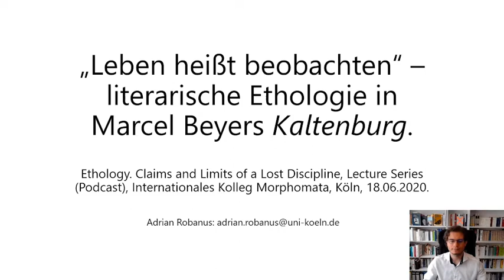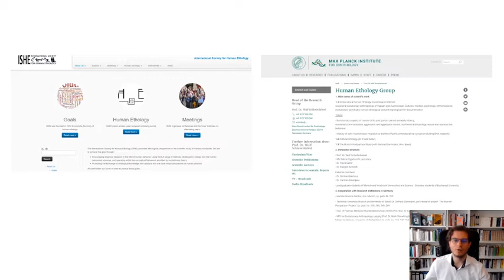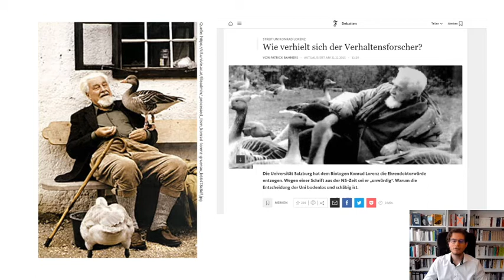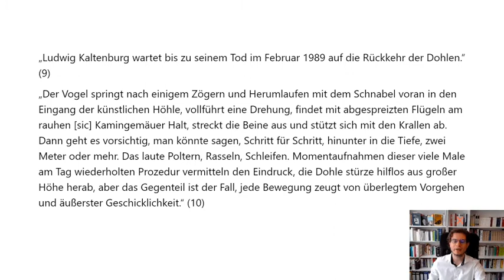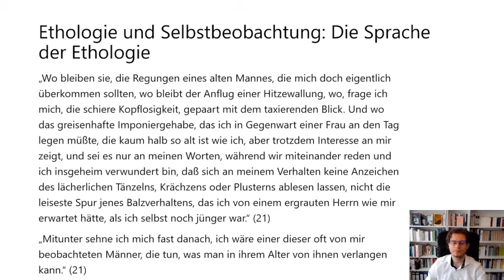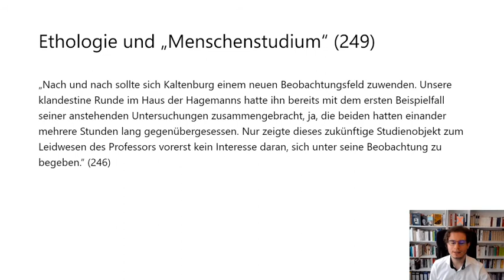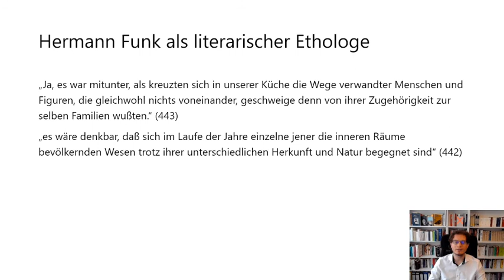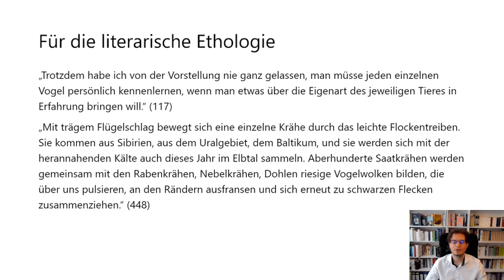Adrian Robanus »„Leben heißt beobachten“ – Literarische Ethologie in Marcel Beyers „Kaltenburg“«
Anstelle einer Tagung zur Ethologie, in der eine interdisziplinäre Standortbestimmung der "lost discipline" der Verhaltensforschung zwischen Ethik und Ontologie, Anthropologie und ihrer Kritik, zwischen Ökologie und Wissenschaftsgeschichte vorgenommen werden sollte, richtete das Internationale Kolleg Morphomata im Sommersemester 2020 eine Podcast-Reihe aus.

Dabei veröffentlichte Adrian Robanus  am 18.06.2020 seinen Vortrag »„Leben heißt beobachten“ – Literarische Ethologie in Marcel Beyers „Kaltenburg“«

Marcel Beyers „Kaltenburg“ (2008) steht in einer komplexen Relation zur Biographie des Verhaltensbiologen Konrad Lorenz. In diesem Podcast wird gezeigt, inwiefern es sich dabei um ein Beobachtungsverhältnis zweiter Ordnung handelt, das die literarische Ethologie des Romans als Formprinzip ausmacht.

Instead of holding a conference on ethology, which was intended to provide an interdisciplinary assessment of the "lost discipline" of behavioural research between ethics and ontology, anthropology and its critique, between ecology and the history of science, the Morphomata International Center for Advanced Studies organised a podcast series in the summer semester 2020.

Adrian Robanus published his lecture »„Leben heißt beobachten“ – Literarische Ethologie in Marcel Beyers „Kaltenburg“« on 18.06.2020.

Marcel Beyer's "Kaltenburg" (2008) stands in a complex relation to the biography of the behavioural biologist Konrad Lorenz. This podcast will show the extent to which this is a second-order observation relationship that constitutes the literary ethology of the novel as a principle of form.